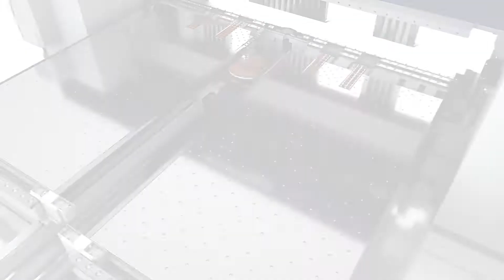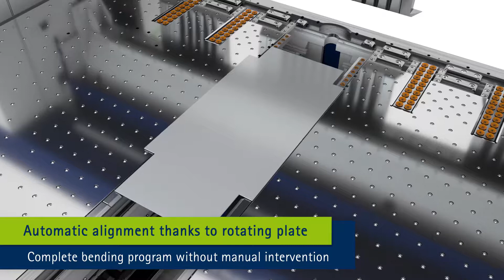SCHROEDER EVO-CENTER - motorized folding machine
Setting new standards in sustainable bending solutions, the EVO CENTER is incredibly flexible, accurate, and productive, and available as a semi- or fully-automated system. Large-volume, as well as flexible short-run production is easily achieved with the the utmost in sustainable reliability. 15.7” tall universal tools are automatically arranged in seconds, and a vacuum gauge system manipulates the part through the bend sequence. Just one of the many sustainable bending solutions available through MetalForming.